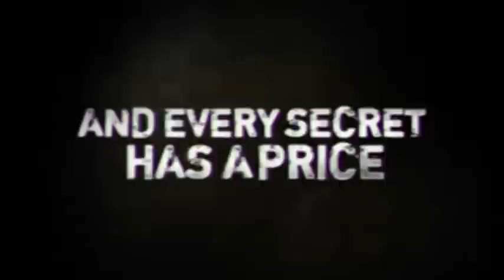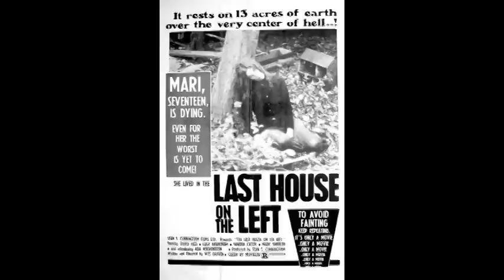Among Friends (2013) Movie Review